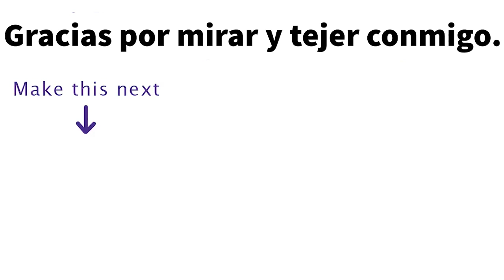Tejer una Mariposa Monarca Parte 2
Este es parte 2 del tutorial de Amigurumi para tejer una Mariposa Monarca. Este divertido proyecto es ideal para crocheters de nivel intermedio y experimentado.

Muchas gracias a Paula por traducir el patrón.

MARCAS DE TIEMPO:
Bordar la ala delantera derecha: 0:00
Bordar la ala delantera izquierda: 6:13
Bordar la ala trasera izquierda: 10:58
Bordar la ala trasera derecha: 17:54
Bordar las marcas blancas en las alas delanteras: 23:23
Bordar las marcas blancas en las alas traseras: 29:33
Montaje: 31:36
Bordar el vientre: 36:20
Unir las patas: 38:48
Fija la lengua ( Probóscide ): 43:25
Fijar las antenas: 45:32

Espero que hayan disfrutado este tutorial. ¡Muchas gracias por mirar! Si tiene alguna pregunta o comentario, asegúrese de comentar a continuación.